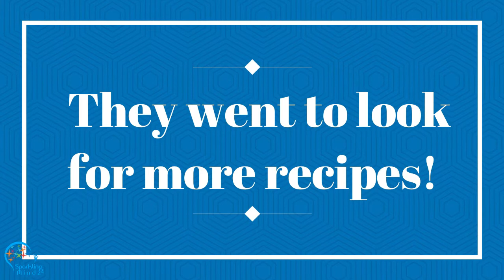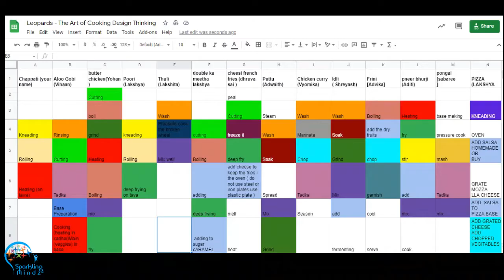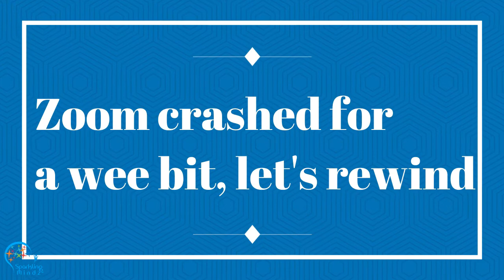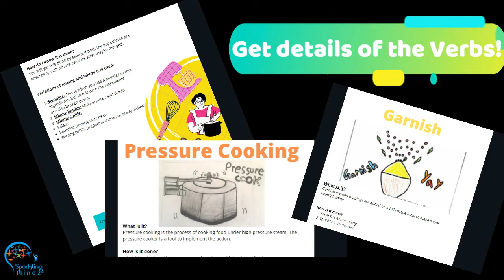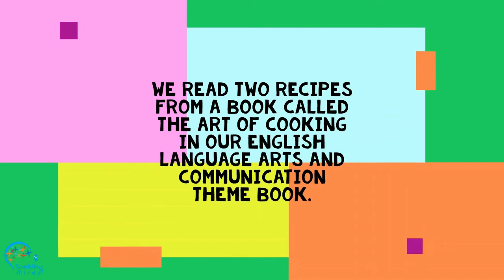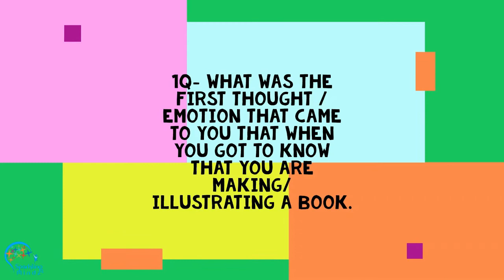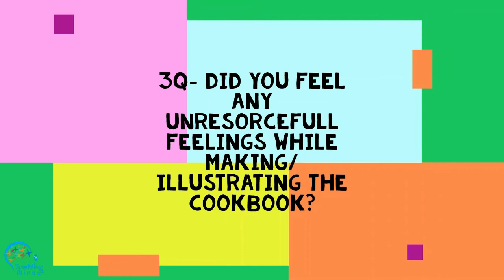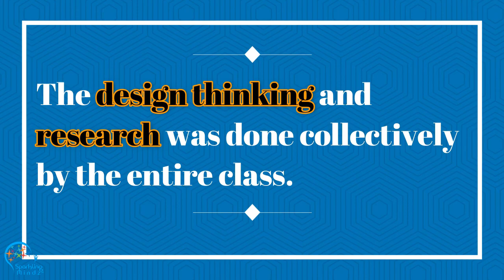The Art Of Indian Cooking | Annual Day | 4th, 5th, 6th grades | Sparkling Mindz Global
Sparkling Mindz Global is a child-centric school and preschool focused on authentic and purposeful learning for children of ages 1.8-16 years. We use Reggio-Emilia and Game-inspired learning methodology. Our focus is on holistic child development by focusing on their multiple intelligences, positive behavior patterns, thinking skills, interpersonal skills, and learning skills. We believe that academic skills alone are not enough for a child to succeed in today's world and that traditional schools are failing to equip children with essential skills for life. For us learning is not merely words and numbers, it should kindle curiosity and create a sense of purpose and accomplishment in each and every child.